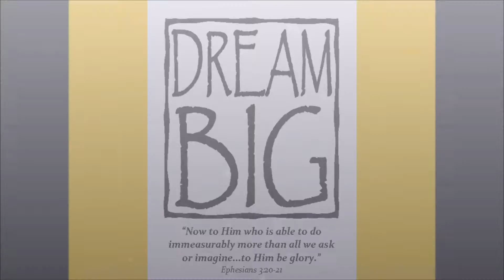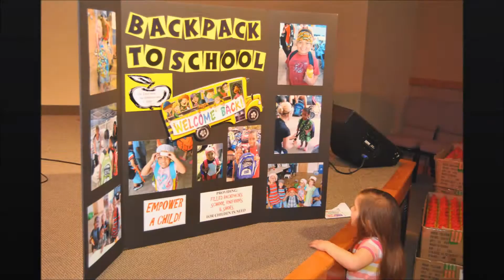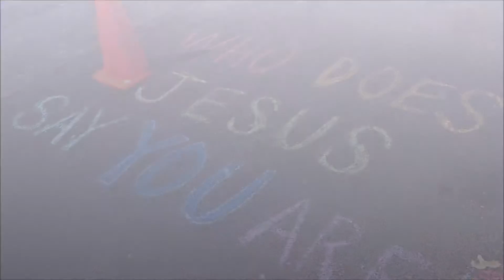BACKPACK TO SCHOOL 2015 - Covenant Church, Doylestown, PA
This video highlights the BACKPACK TO SCHOOL ministry of Covenant Church, Doylestown, PA, which provides filled backpacks, school uniform clothing, shoes and a chance to connect to local churches for children in need. Distribution events took place on August 22, 2015 at Epiphany Fellowship of Camden, NJ and on August 29, 2015 at Grace and Peace Community Church of South Philadelphia.